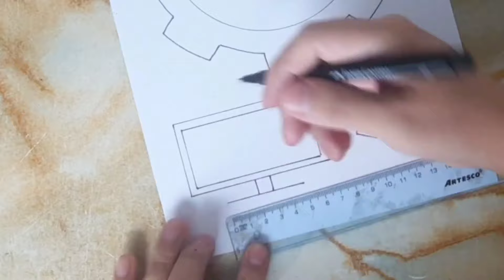Como Hacer una CARÁTULA - E.P.T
Sigue los pasos y colorea de una manera increíble tu Carátula de Educación para el Trabajo